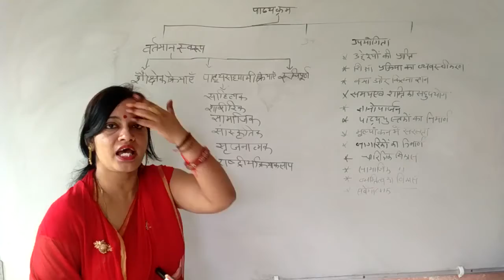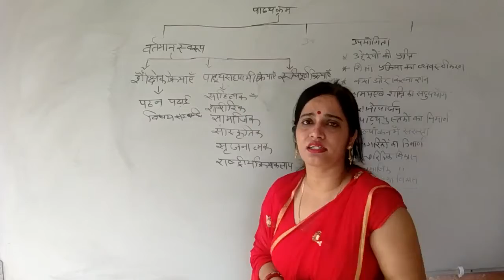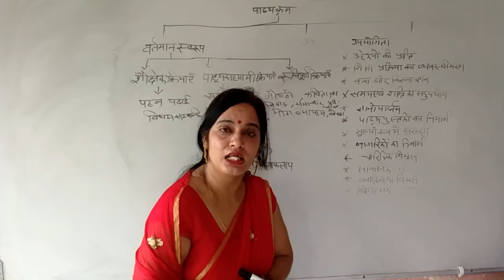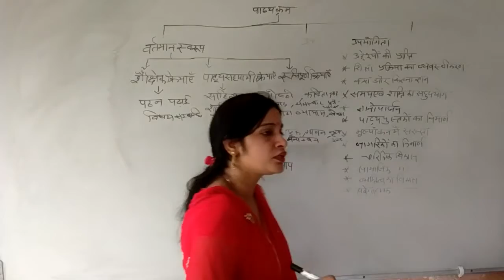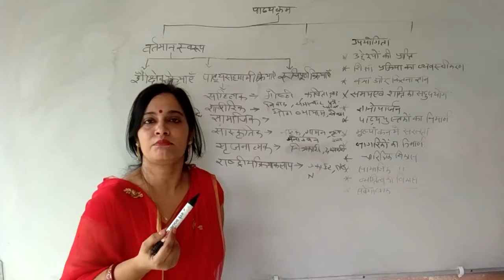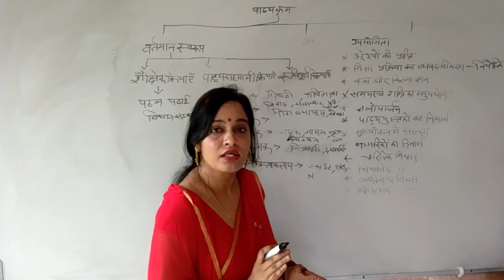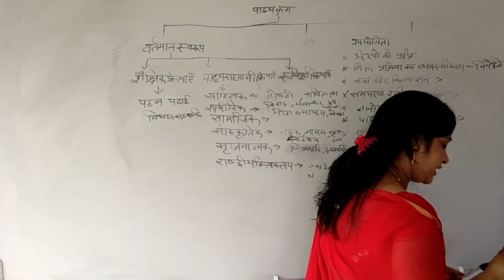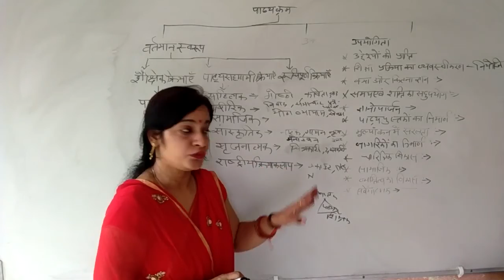Syllabus 2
Present Scenario | Sanju Sharma